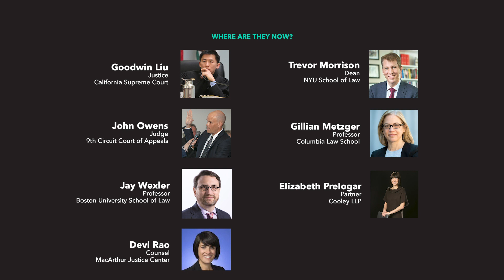When Your Boss Is Notorious: Clerking for Ruth Bader Ginsburg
Justice Ruth Bader Ginsburg is one of the Supreme Court's most recognizable figures. The so-called "great dissenter" has served on the Court for nearly three decades and has become a cultural icon for her work on gender equality and social justice. So what's it like to work for Justice Ginsburg? In this video, seven of her former SCOTUS law clerks tell us about their time reading briefs, researching case law, and helping draft  opinions for the Notorious R.B.G. (Produced and edited by Andrew Satter; Executive Producer: Josh Block.)